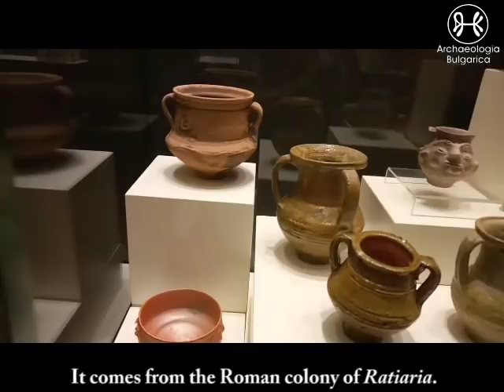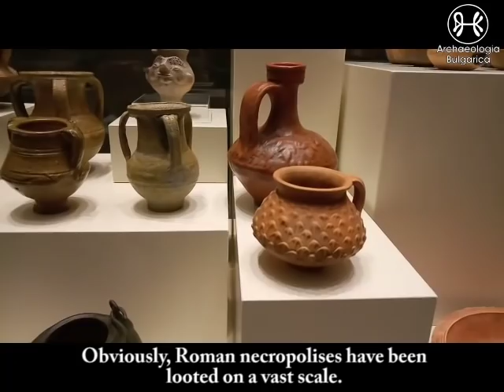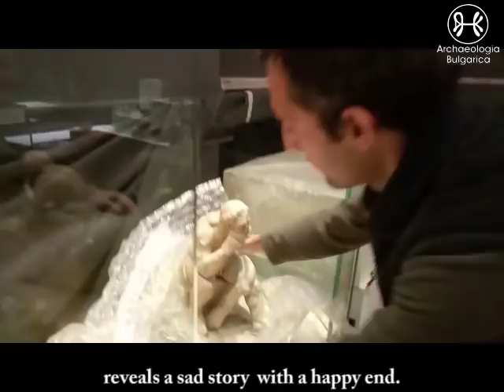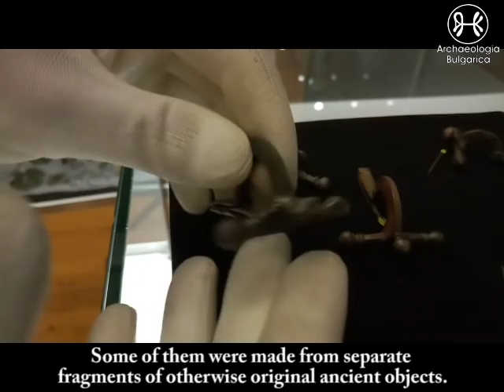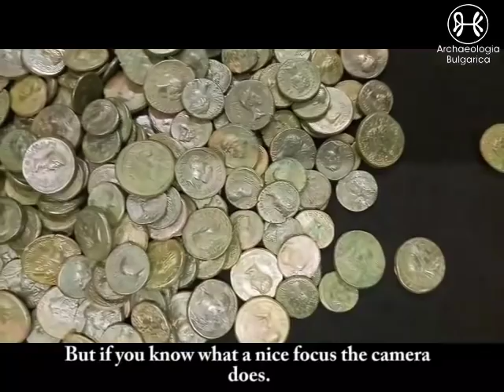Rescued treasures of Bulgaria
Preparation of the "Rescued treasures of Bulgaria" еxhibition, Sofia, Bulgaria, National Institute with Museum - BAS